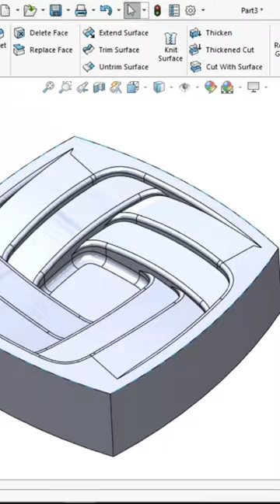Magic Cube in Solidworks. Watch the full tutorial on my YouTube channel.